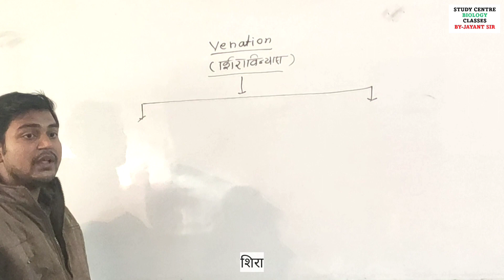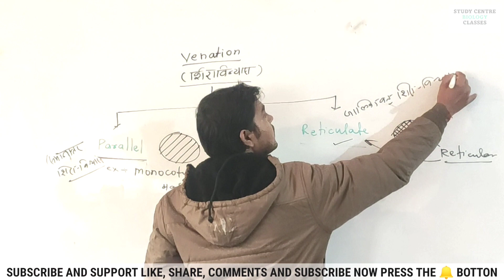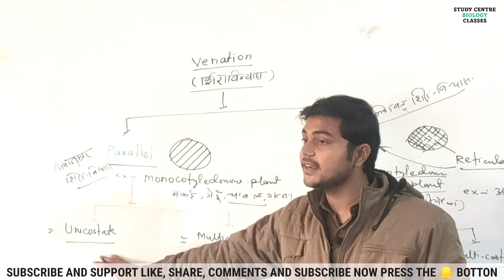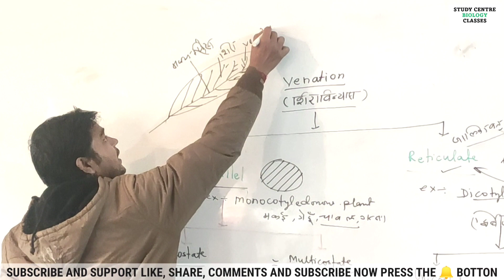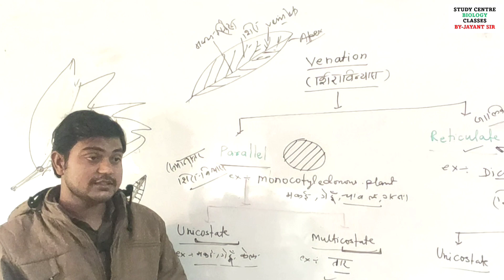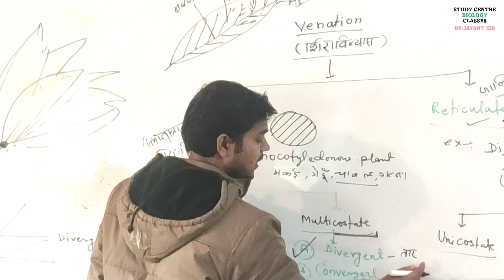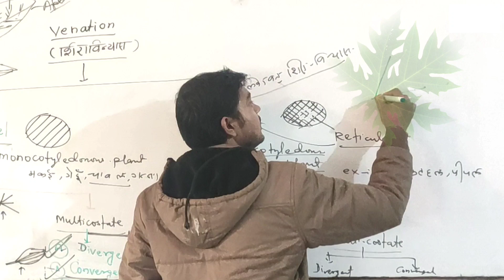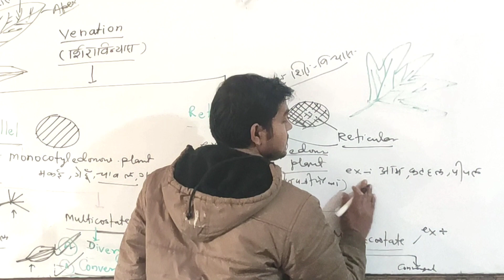Venation of leaf, Leaf venation,Types of leaf venation, Morphology of Flowering plant, jayant sir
Venation of leaf, Leaf venation,Types of leaf venation, Morphology of Flowering plant